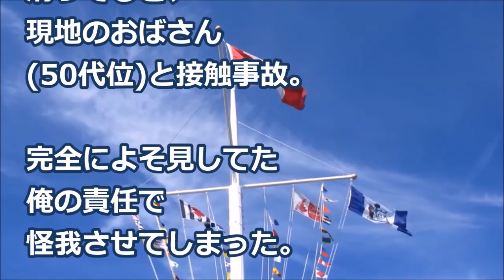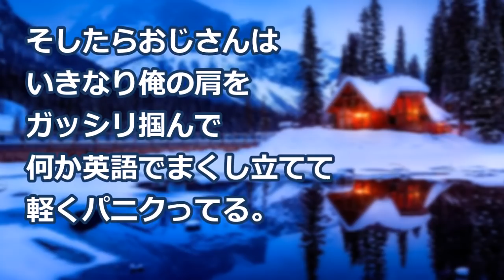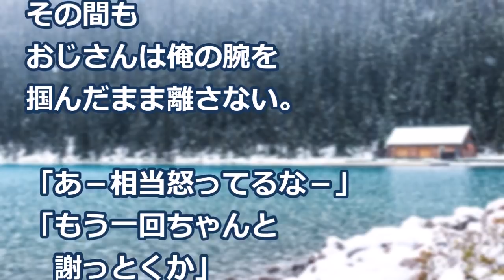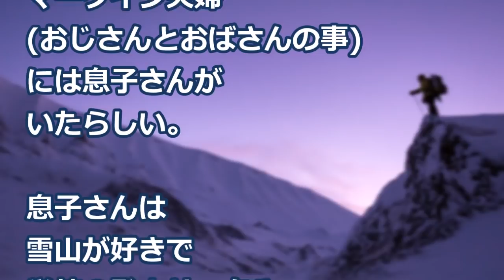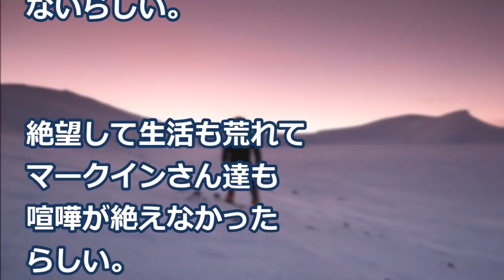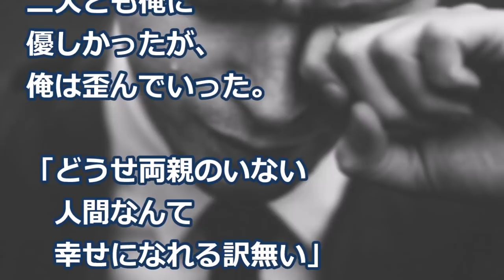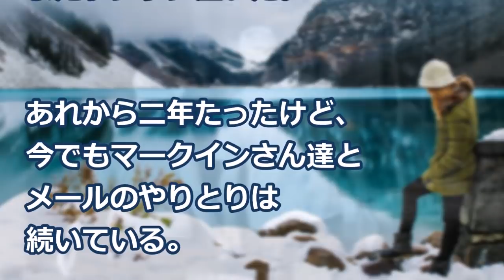【海外の反応】衝撃！外国人夫婦が自分を見た…次の瞬間！世界が驚愕したまさかの真相とは！？びっくり！【感動する話】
【海外の反応】驚き！日本車の最高級車を個人輸入した外国人に世界が衝撃！「なんて高級感だ！感動だね！」仰天！

【海外の反応】衝撃！日本の正月文化に世界が賞賛！外国人「びっくり！ジャパンはクールでユニークだ！」各国の祝祭日の比較も面白すぎ！世界に誇れる驚きの日本の伝統に仰天！

画像：
free-photos.gatag.net